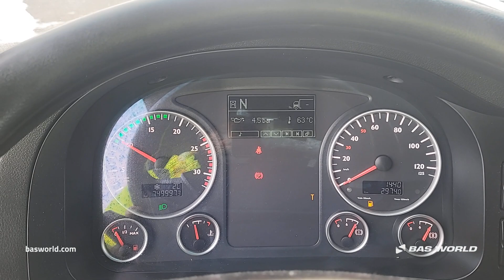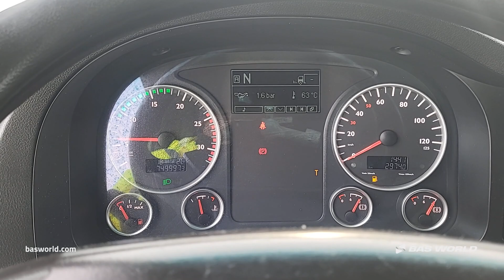70228351 MAN TGX